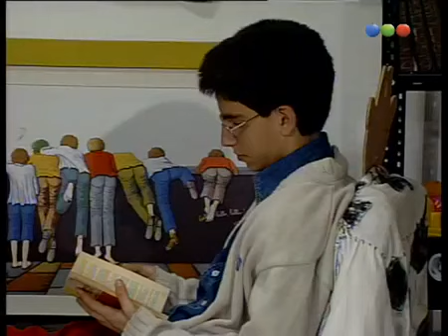Capítulo 485 Chiquititas (1997) קטנטנות